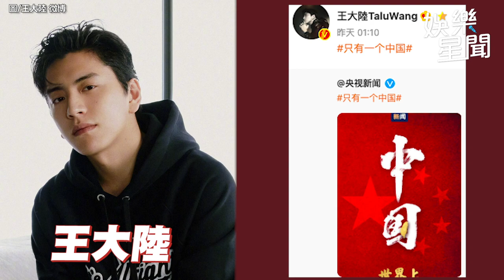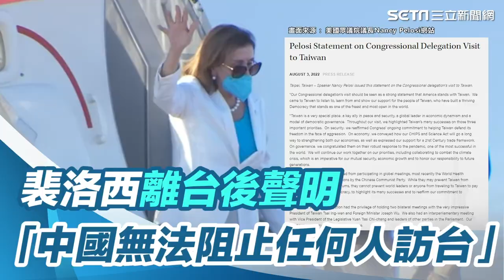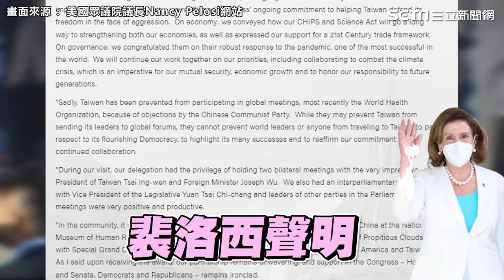歐陽娜娜領軍「一個中國」 網見亮點笑：帶頭辱華了｜娛樂星聞